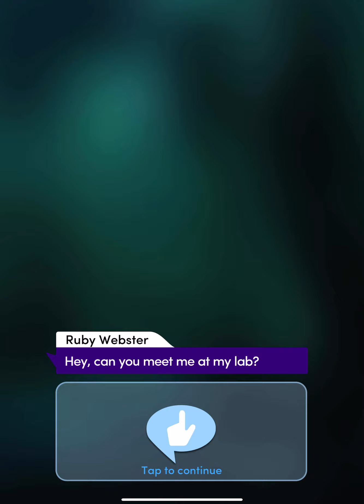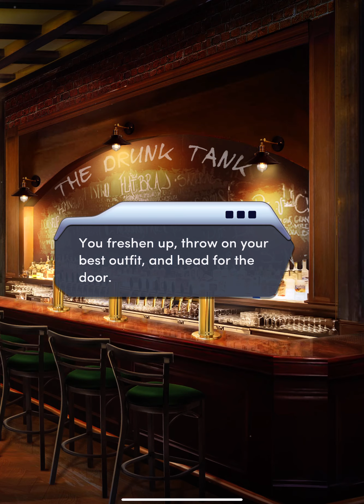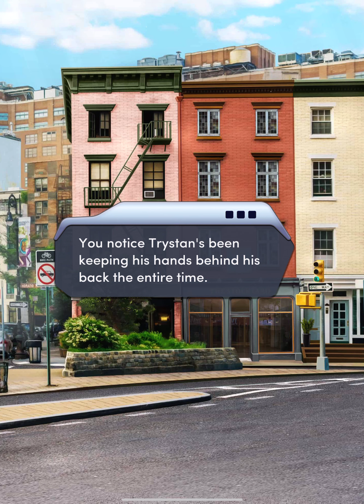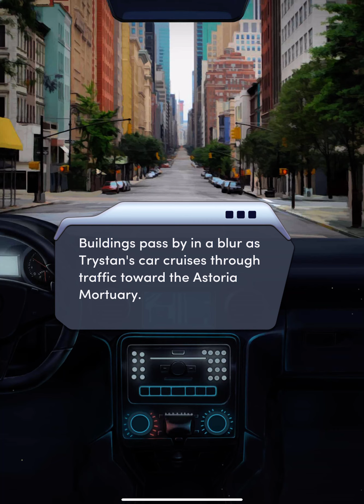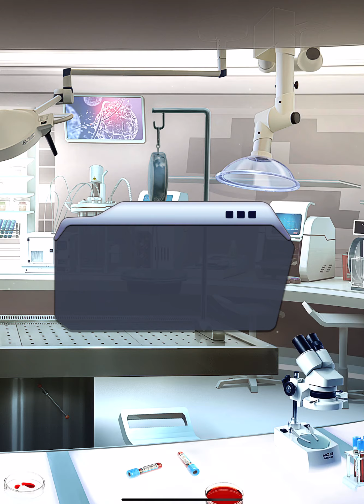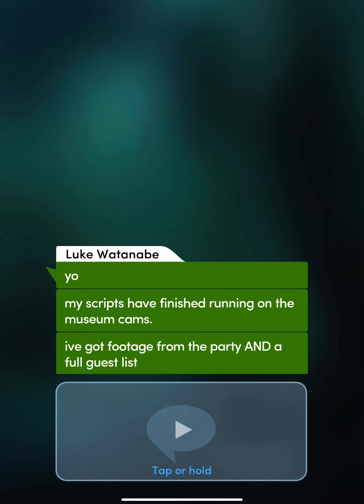Choices: Crimes of Passion Chapter 03 (Body Language)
📍 Content Warning: This book contains realistic and persistent violence, gore, and mature situations. Player discretion is advised.

A forensic find breaks a new lead in the case... one that'll take you way out of your comfort zone!

and you can follow this game